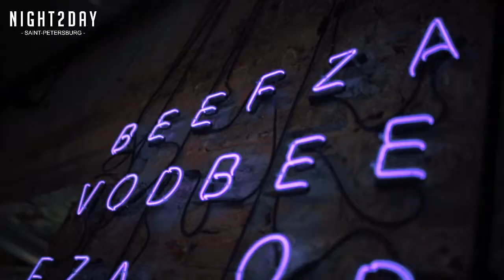BeefZavod / Gourmet Days / 06.07.2017